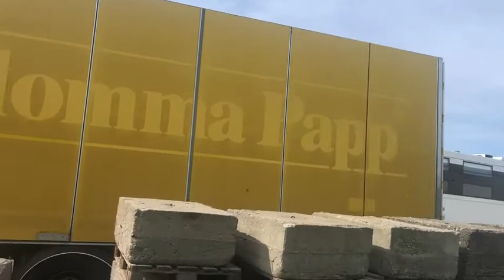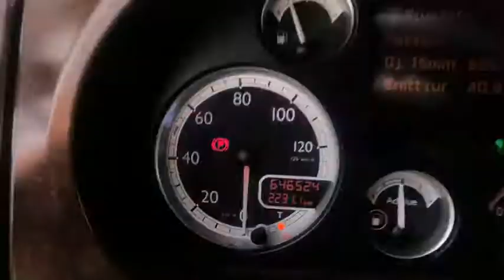Lastebil DAF FAS XF 105-460 selges via klaravik.no